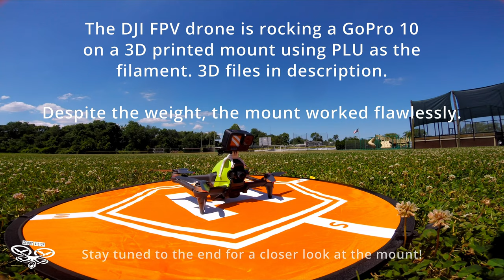FPV Training Day 5 | Tennis Pros & Loud Kwads | Spring Lake, NJ (Rotor Riot Le Drib SkyLite 3.5")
Flying with guest DJI FPV Joe. We just printed his GoPro mount and are giving it a test run. (Link to 3D mount files below as well as a few of my SkyLite 3D remix/customizations for skidz, Session 5 mount and Caddx FPV lens cover).

My 2nd day FPV training without the cinewhoop ducts. Finally have on the 3.5" GemFan Hurricane propellers. Working with Tattu 850Mah 75C and Rotor Riot 1500Mah 100C batteries.

The 3.5" blades and no ducts makes a wild difference, add in the factor of less weight as well. This thing rips.

Setup with the Caddx Vista Nebula Pro, DJI V2 Goggles and DJI FPV controller and of course the GoPro Session 5 with a custom 3D print I remixed from Le Drib's design and printed.

The interaction with the Tennis Pro was funny. He's put up with the noise for 3 days, so bless him it took this long. Little does he know we are basically neighbors down the street and we ALWAYS have cameras running, lol.

Aerial drone videos are made possible by expert photographic/drone piloting skills as well as the ever evolving drone/camera technology like DJI and GoPro.

Chapters:
0:00 I'm listening to it over there
0:06 Flight 1 - Footage flying next to DJI FPV Drone
1:00 Flight 2 - Immelmann and other attempts
1:30 Flight 3 - Rubix Cube attempts
1:57 DJI FPV GoPro Mount information
2:08 Flight 4 - Front flips - Inverted Lookbacks
2:56 Special Delivery
3:04 More DJI PFV GoPro Mount info
3:50 Flight 5 - Flipidy-do-das
4:42 Do people hire you to do anything??
5:04 Flight 6 - Building Dive practice
6:08 300ft high near air collision
6:55 Shoutout to Le Drib & Rotor Riot crew @LeDribFPV
7:36 Shoutout to Ken Heron @KenHeron
7:47 Shoutout to _VideoLife_FPV @VideoLife_FPV_Wild
8:00 That's awesome!

GoPro Settings
2.7k 30fps Superview
Stabilization OFF
Shutter set to Auto
ISO Limit 400
Flat Color

Le Drib's Style GoPro Session 5 25° Camera Mount (both SkyLite frame integral and GoPro mount style) @LeDribFPV

GoPro Session 5
DJI FPV V2 Goggles
DJI FPV Goggles Battery
DJI FPV Remote Controller

OTHER GEAR
Mavic Air 2s Fly More Combo
Mavic Air 2s Fly More Combo w Smart Controller
Mavic Air 2s Fly More Combo (renewed)
Sony RX100 III